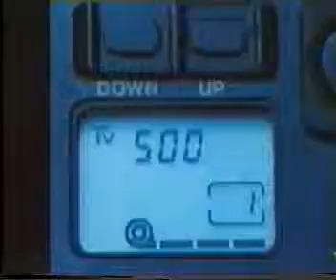176GR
القاهرة
الاسكندرية
Bikini Contest
الزمالك
misr
فضيحة
فيلم
مسرحية
فرح
GolyeiSmeshnye
golo$wesolo‎
masr
جمال عبد الناصر
مصر
الملك فاروق
رقص
وحدة فيديو
ذاكرة الاهرام‬‎
sofia loren
kairo
Bellydance
Alexandria, Egypt
Fail Compilation
just for laughs gags
claudia cardinale
egypt
cairo
naked funny
★ America's Funniest Home Videos
Jean-Paul Belmondo
Голые и Смешные